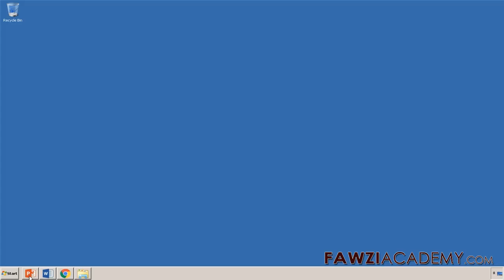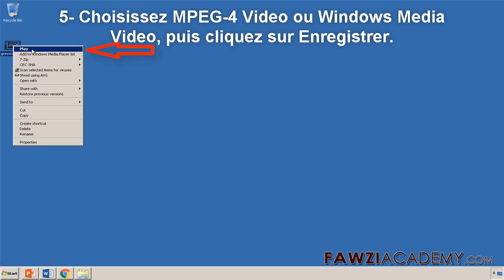FR- Convertir un présentation powerpoint en vidéo - convertir ppt en mp4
Comment enregistrer présentation powerpoint en format vidéo .
Exportation simple et facile de PowerPoint vers une présentation vidéo.

Version parlante anglaise
Plus d'information

Fawziacademy utilise Google Translate en tant que et Google Translate app pour traduire et voix